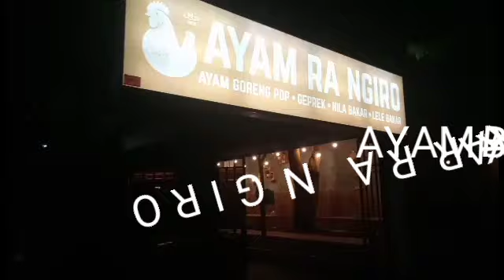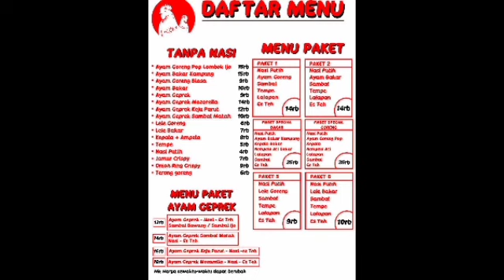Nikmat RM Ayam Ra Ngiro Purworejo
Hallo gaes. Setelah kita kemarin Road to Kilau Raya kini kembali ke Kuliner lagi, dan bagi kalian yang punya rekomendasi kuliner yang ada di Purworejo yang ingin saya datangi tolong komentar dibawah ini ya gaes. Terima kasih.